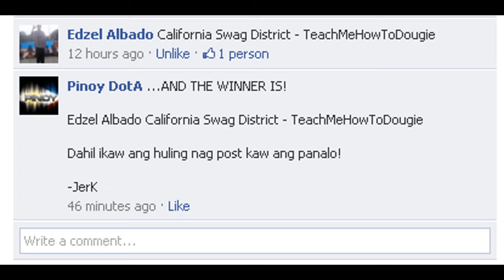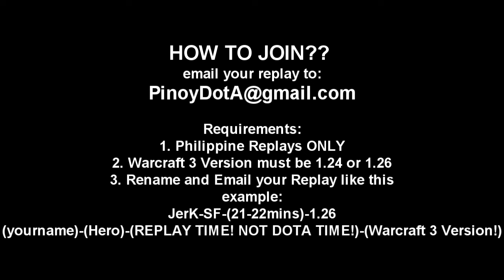PhDotA - Pinoy DotA Top10 Weekly Vol. 11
JerK